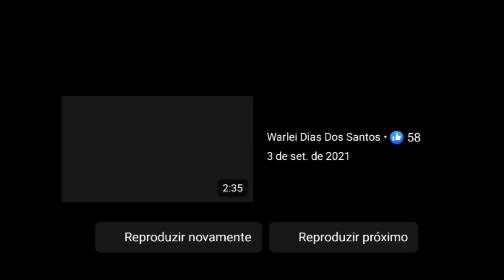Marido assassino da Cantora Gospel Vany Magalhães foi encontrado pela polícia. Ele está preso!